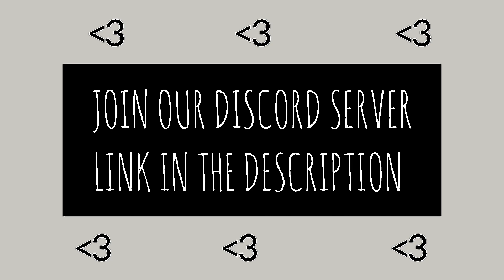Passing the camera to (MBTI version)